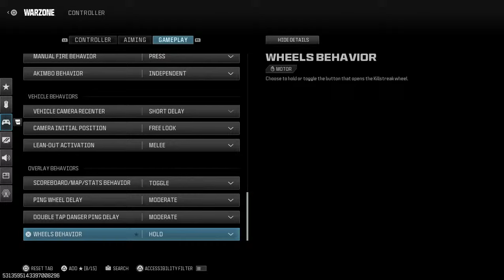Call of Duty Warzone Season 5 Reloaded Gameplay - Rank Level 1050